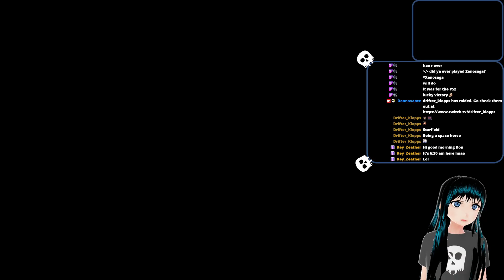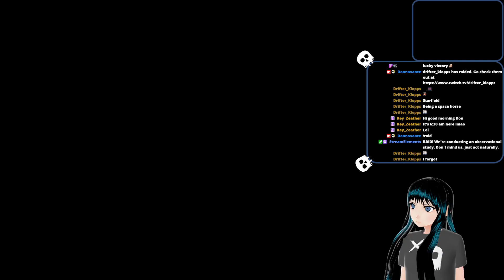Sunrider 4: The Captain's Return - Part 8 | Kyrska Shows Her True Nature